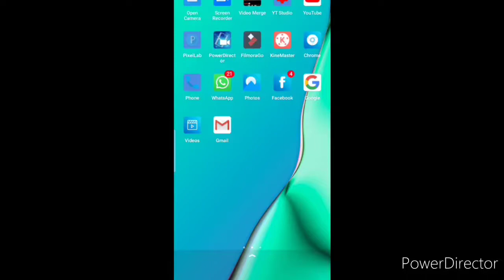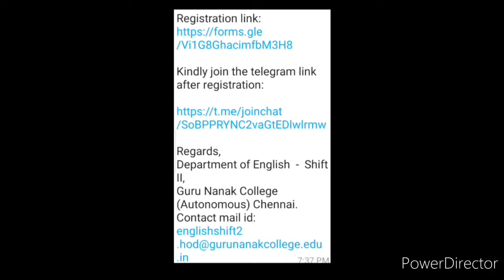Upcoming International Faculty Empowerment Program 2020 Event | Program 2020 India | Do registration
Hi dearest viewers and subscribers, you're watching the new educational updating video of Kavita Is Here YouTube channel.. Must watch this video fully and carefully from beginning to end about an upcoming International Faculty Empowerment Program Event 2020..🙏❤️🌹